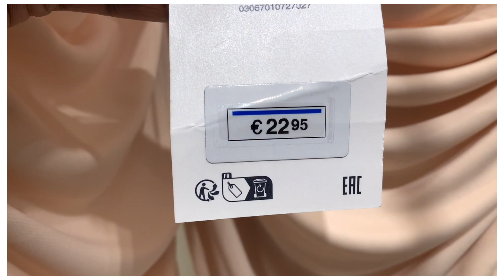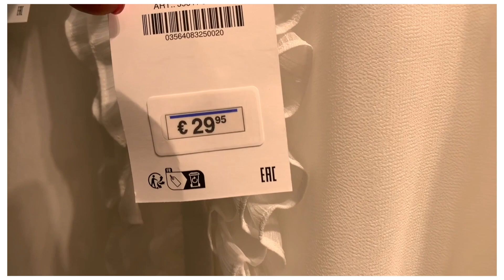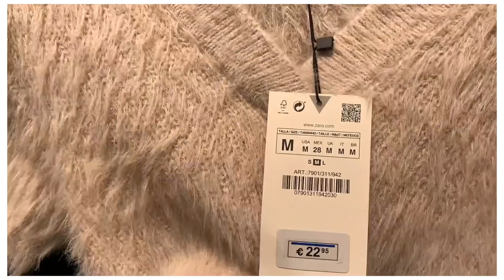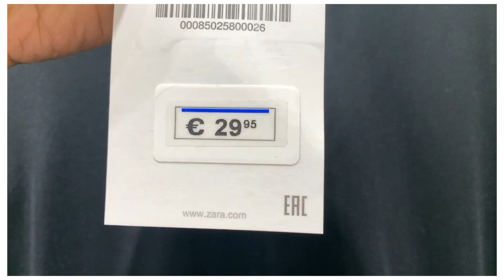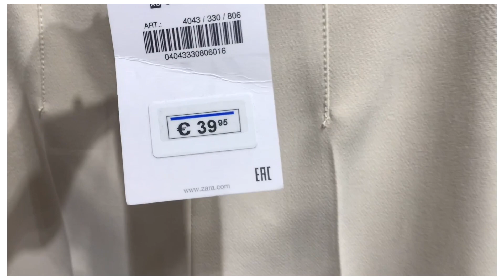ZARA Women's Neutral Collection | 2023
Hello! Come Shopping With Me!